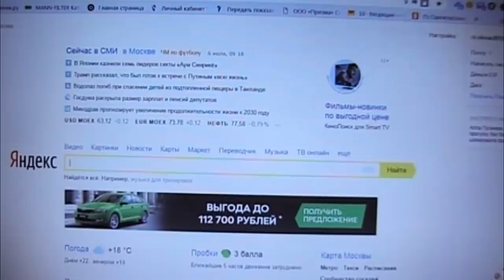🔔Страна, где каждый четвёртый сошёл с ума.🤡😱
Россия выбилась в лидеры стран по количеству душевно больных.